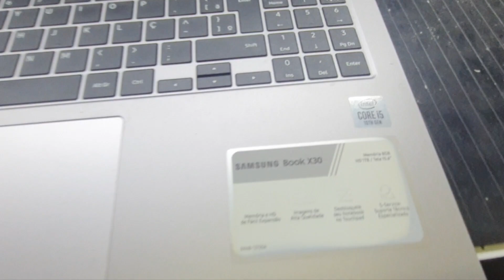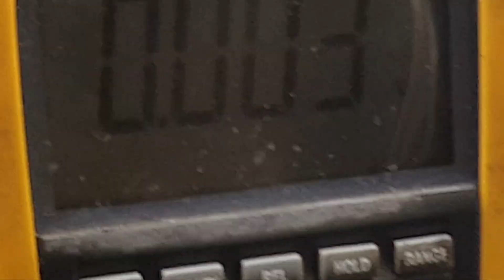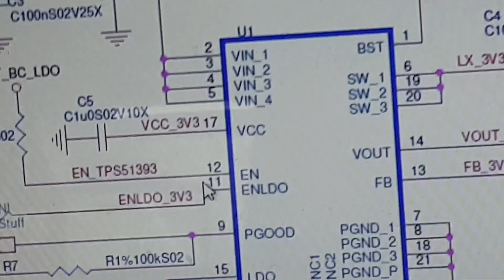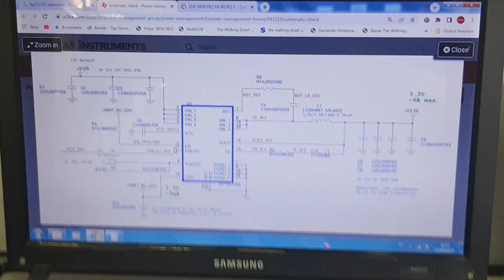NOTEBOOK SAMSUNG X30 NP550 NÃO ESTÁ LIGANDO, IDENTIFICANDO O DEFEITO COM POUCAS INFORMAÇÕES, PARTE 1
no video de hoje vamos reparar um samsung que não dá video, maquina de 10 geração e já está dando problema. assista a identificação do problema.

Endereço: Rua academico walter gonçalves numero 1 sala 610.
Bairro: Centro
Cidade: Niterói
Estado Rio de Janeiro
Cep: 24020290
Telefone: 36286229